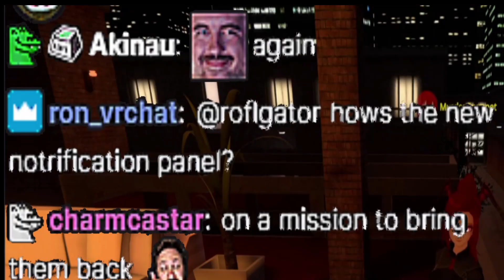The new Official VRChat ERP Patch is live!